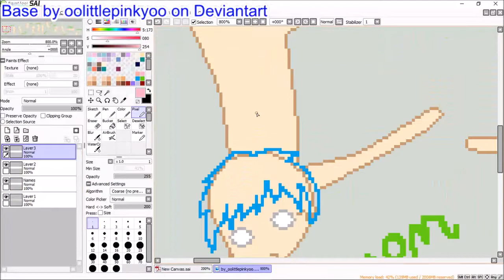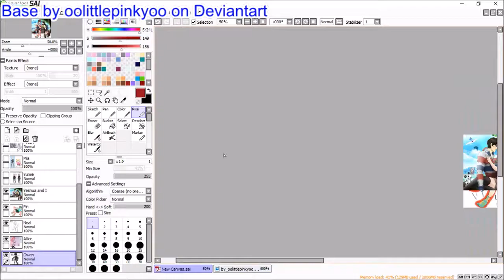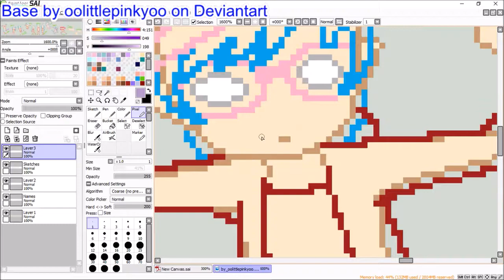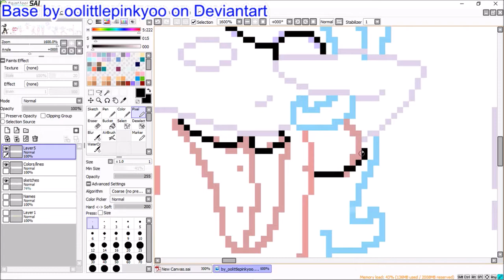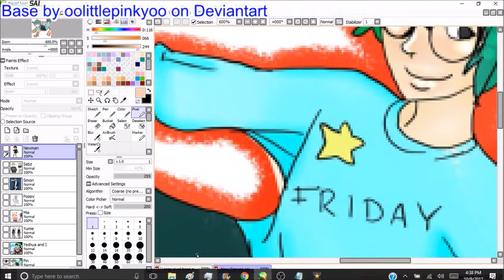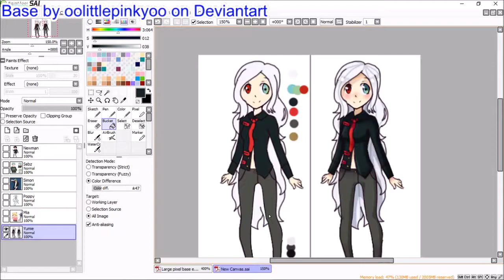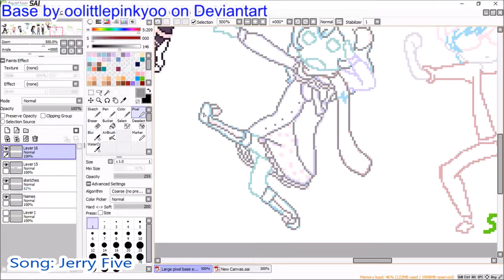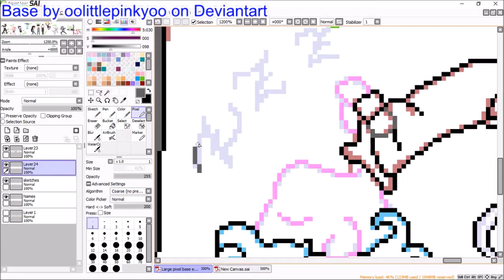DrawTober Day 9 - pixel art!! LARGE 12 character group ACTION piece!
A large Pixel art of a bunch of my humanoid characters. I don't do base edits super often, but this one was just so silly I had to.